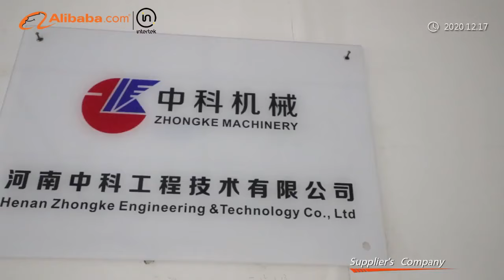8.5 Ton Sand Rotary Drum Dryer With Electric Control Cabinet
Quality Industrial Rotary Dryer from China.
Henan Zhongke Engineering & Technology Co., Ltd. quality manufacturer from China.